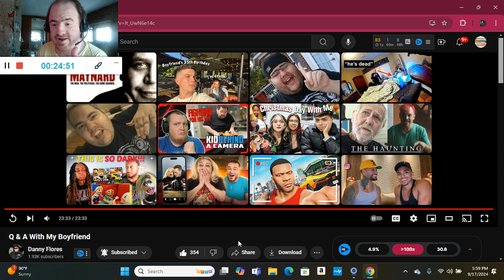Q & A With My Boyfriend (Reaction; #273)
Another Reaction;

Shoutout to @Dannyboyctrl

Drop A Like for more @Dannyboyctrl Reactions;